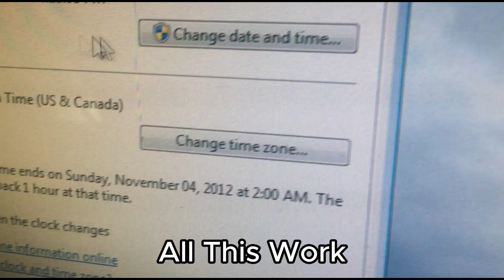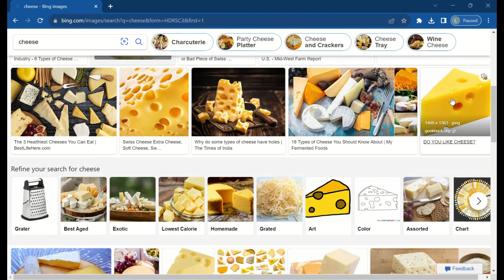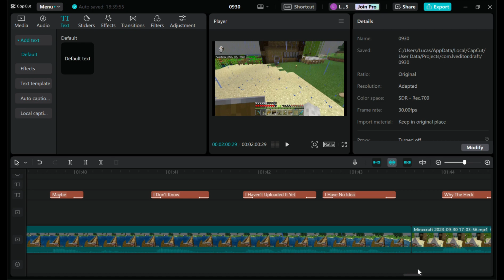Can You Play Minecraft On A 11 Year Old Computer?